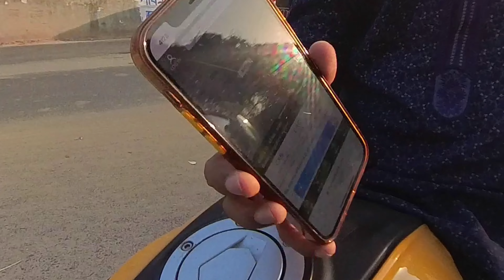উত্তরা বাউনিয়া যেখানে বিমানের ল্যান্ডিং দেখা যায় | Dhaka Airport plane Landing Runway